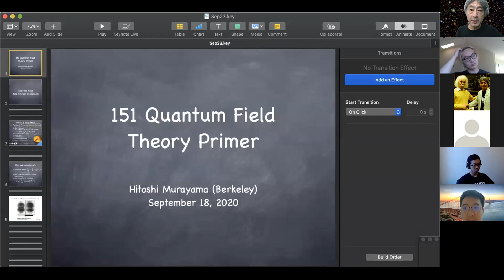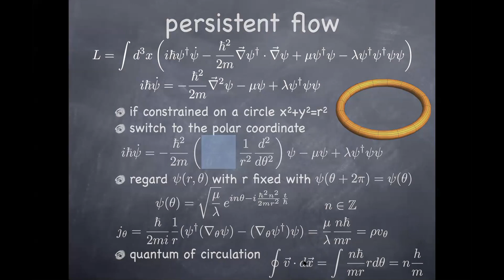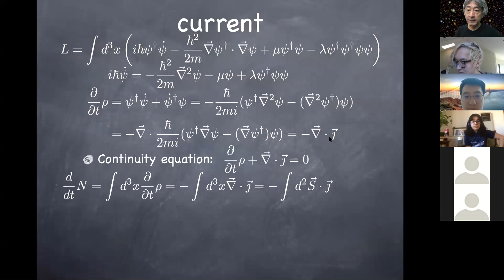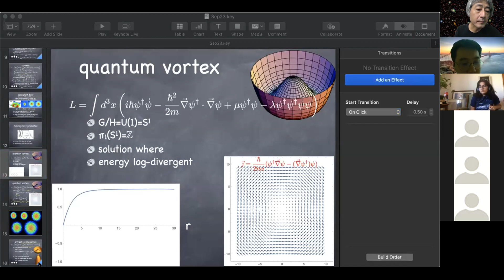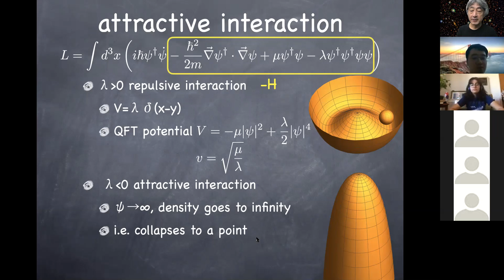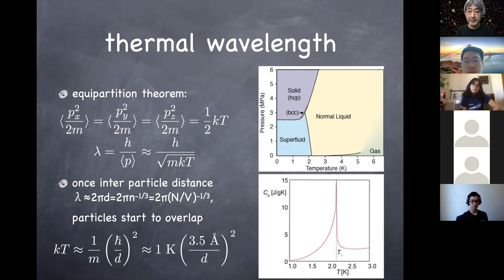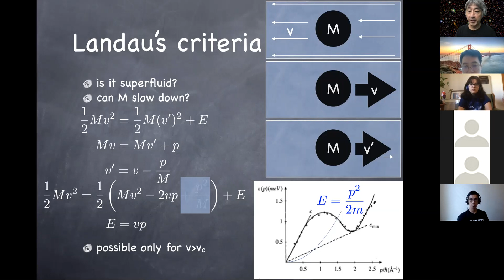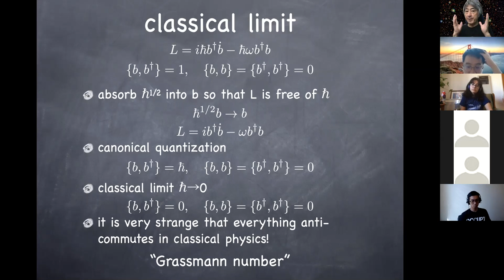Sep23 Physics 151 Bose-Einstein Condensate, Superfluid 4He